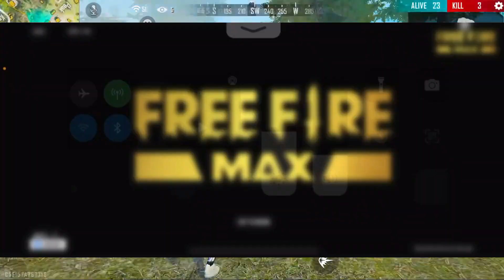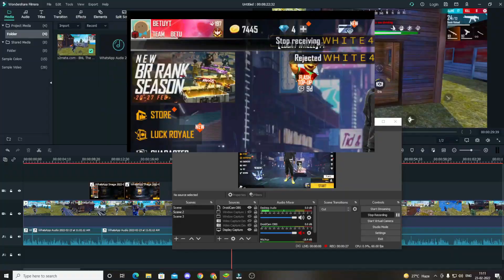I NEED YOUR HELP 🥺🥺🥺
I need your help to get my account back so plzz support
It’s my request 😖😖😖😖😖😖😖😖😖😖😖😖😖

plz help to recover my account.
i spend my 3 years almost on that account. plz bro understand and return my id.